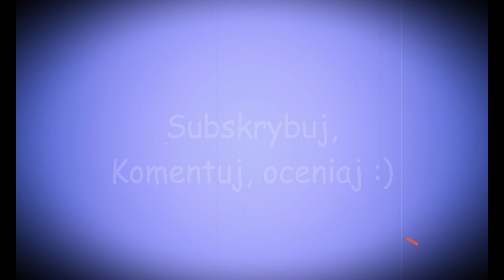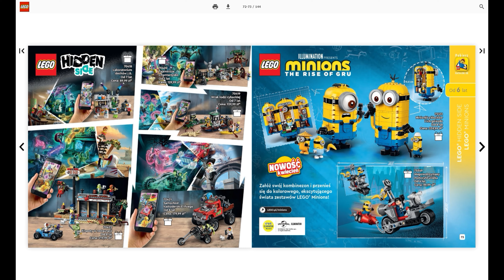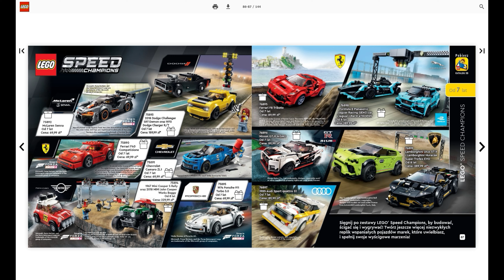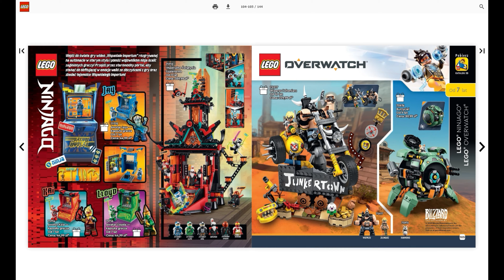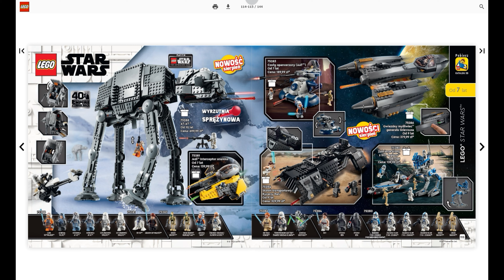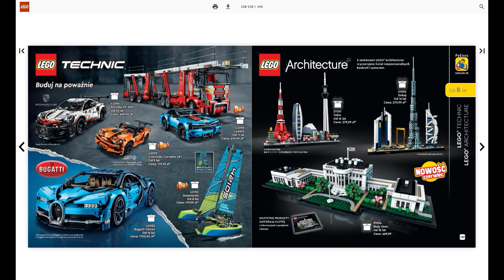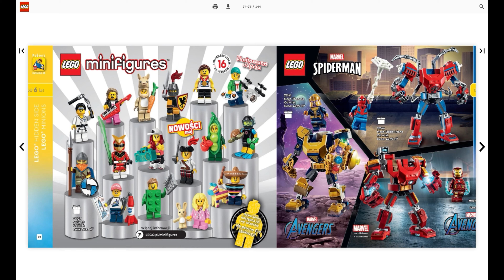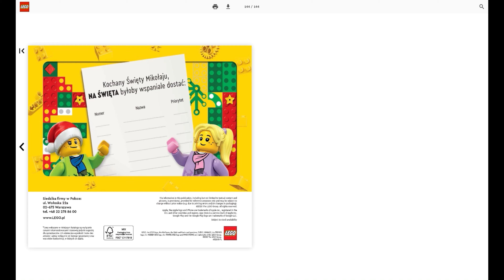Katalog lego Czerwiec - Grudzień ( PRZEGLĄD )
W piątek są urodziny kanału. Więc jak co roku pojawi się film z Recenzją ciekawego zestawu. Pozdrawiam ;-)